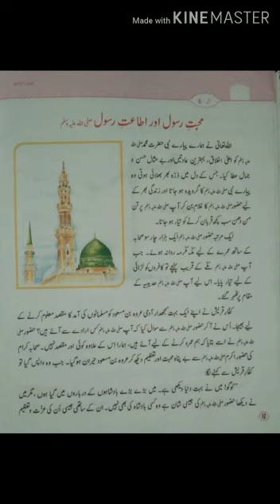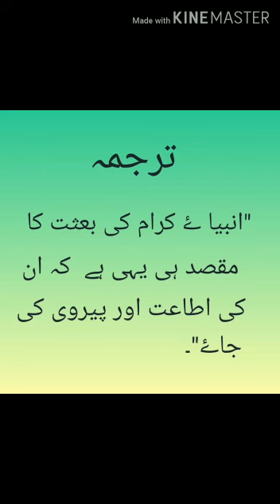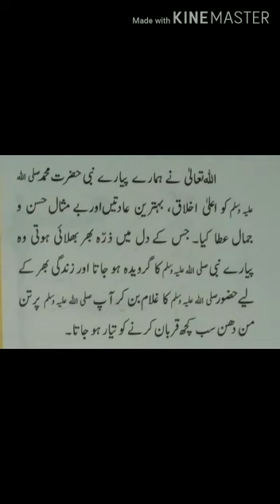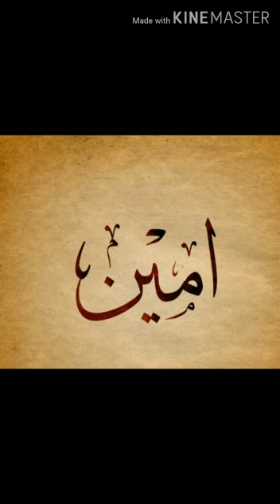Class V Islamiat Lecture No 1 Lesson No 6 Part A